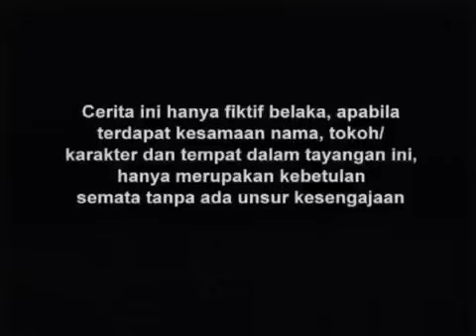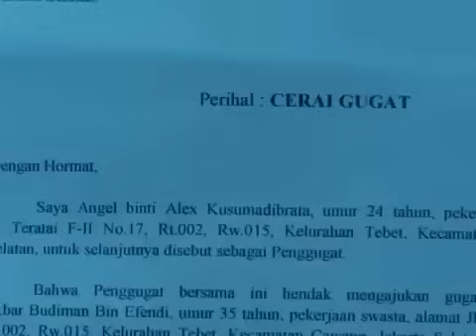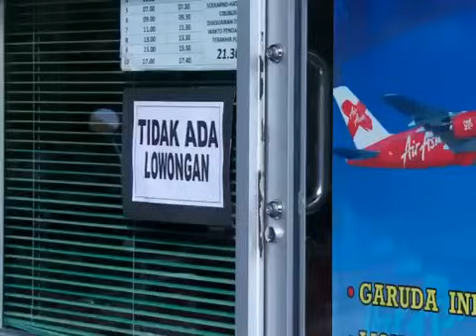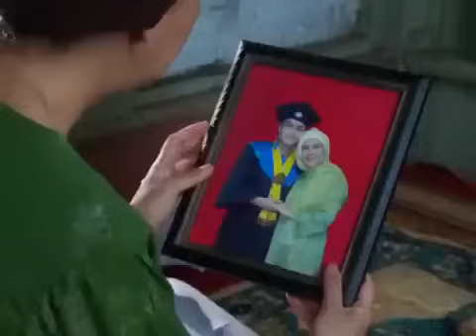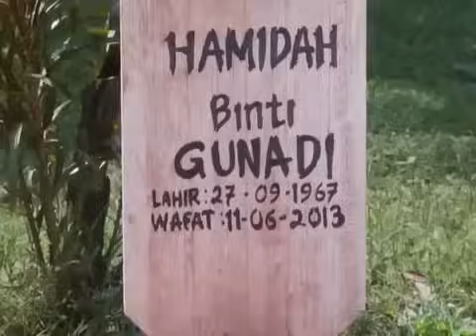FTV Hidayah Kasihi Ibu Sebelum Menyesal